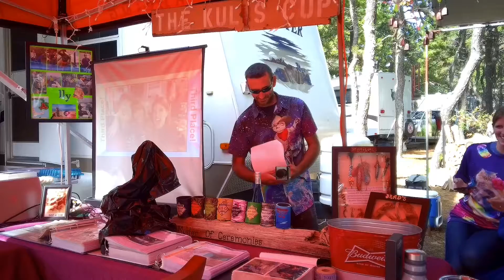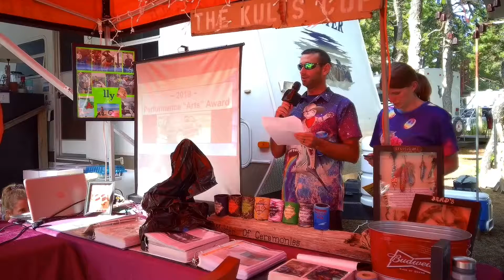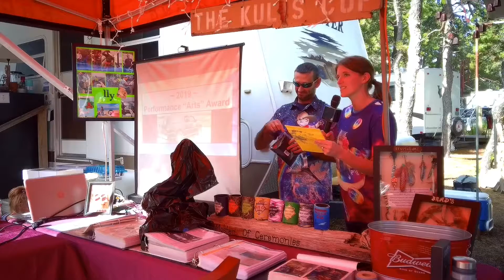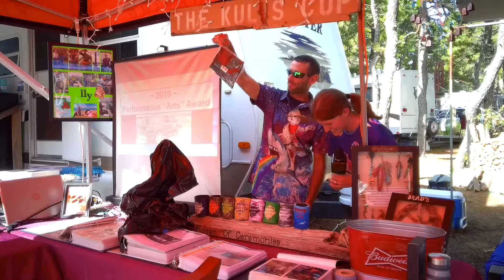The Kulis Cup awards begin 1019#4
Polar plunge award, Kulis Cup koozie Awards, and the performance arts award.